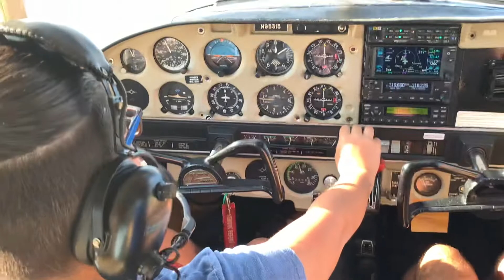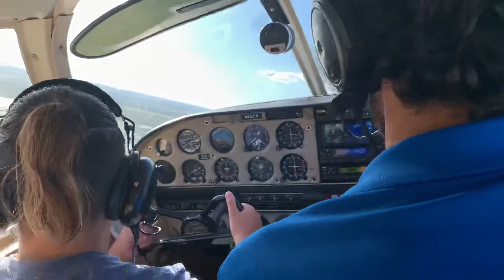TJH-MMA 2019 Flying lesson (1)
Travis Head Jr Age 12 on 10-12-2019 took his first flying lesson in a Cherokee 140 named Yoda from Apopka Airport and flew to NASA and Mosquito Lagoon. He took off and landed and logged 1.6 hours of flight time. ATT East Orlando birthday present coolest dad ever